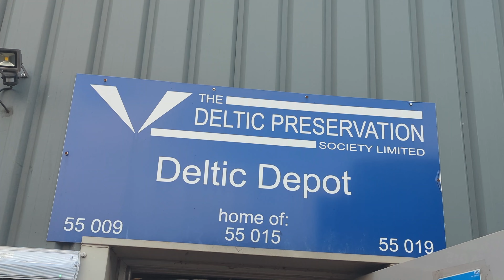Barrow Hill roundhouse and Deltic Preservation Society 16.09.23